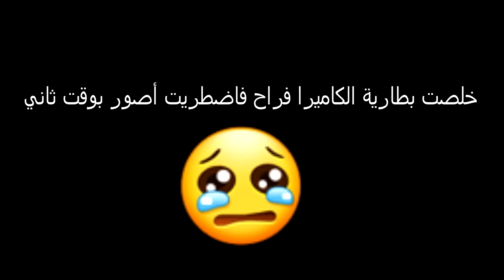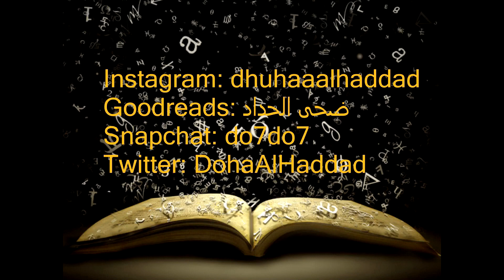ماراثون القراءة للحجر الصحي - م.بابونج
مدة الماراثون ستكون 7 أيام باذن الله و سأحاول أن أنشر فيديو كل يوم للتشجيع

لطلب رواياتي ( نهايات معلقة ) و ( سماء فارغة ) من سلسلة صوت صفير البلبل لكل أنحاء العالم من هنا :

لقراءة الفصل الأول من روايتي نهايات معلقة الجزء الأول من سلسلة صوت صفير البلبل مجانًا على الرابط التالي
w.tt/1VdQ01Q

My other Instagram : doha_the_reader
My goodreads: ضحى الحداد